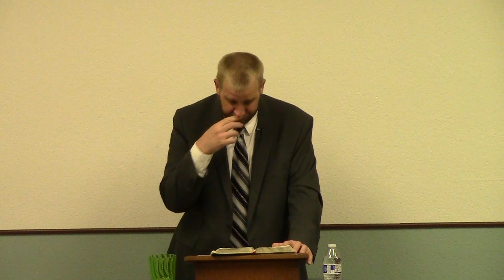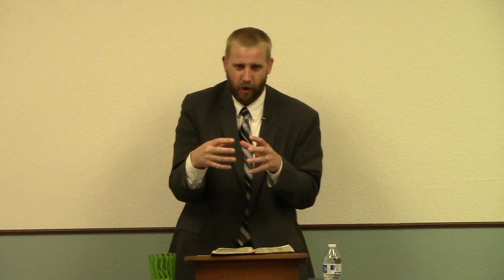Proverbs 3 - In All Thy Ways Acknowledge Him